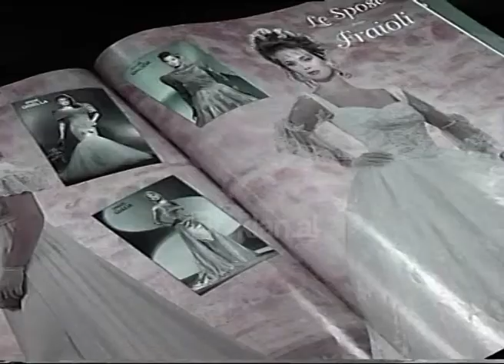Lajme Arkiva - Biznesi i dasmave, nuset (04 tetor 1998)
Arkiva - Tv Klan 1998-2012; Pamje nusesh, sallon bukurie, makina te zbukuruara, fustanet e nuseve.
Nusëria  është festë por edhe biznes. Ndërsa çifti i ri i gëzohet ditës së dasmës,pas kuintave ceremoniale ,për shumë profesionistë një dasëm do të thotë një dorë e majme parash më tepër nga vitet e tjera. Nuset të cilat rregullohen në parukeri, zgjedhja e fustaneve për ditën e dasmës, por nuk harrohet dhe një fature e cila sipas çmimeve të fundit shënon shifren 5 mije lekë të reja. Përpos këtyre, rëndësi  të veçantë ka dhe zbukurimi i makinës. Për tregtarët, e diela është dita e biznesit.